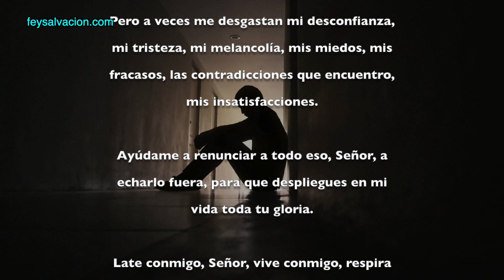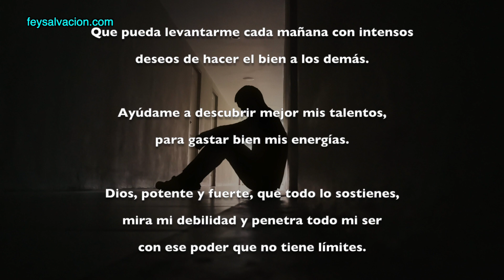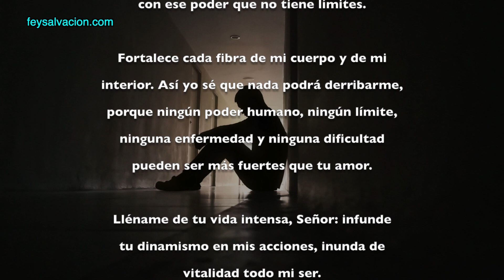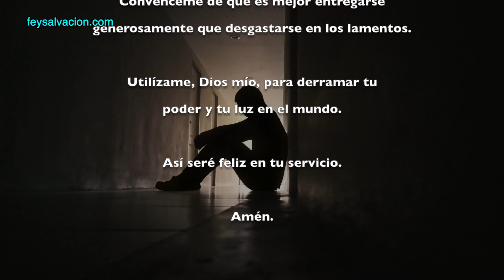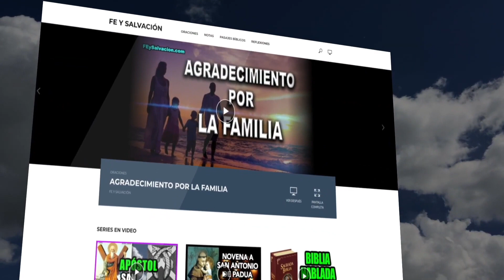ORACIÓN CONTRA EL DESÁNIMO | Fe y Salvación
Padre mío, fortalece cada fibra de mi cuerpo y de mi interior. Así yo sé que nada podrá derribarme, porque ningún poder humano, ningún límite, ninguna enfermedad y ninguna dificultad pueden ser más fuertes que tu amor.